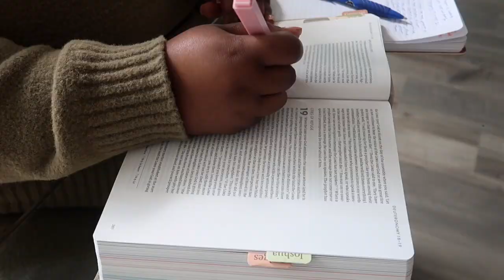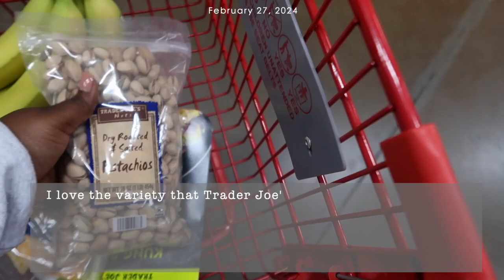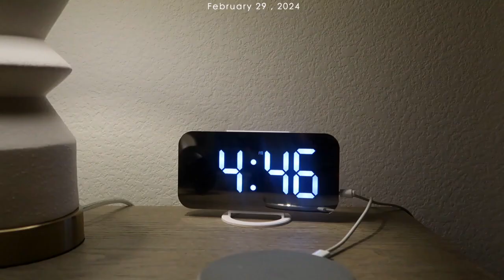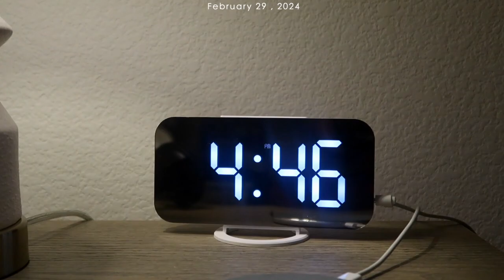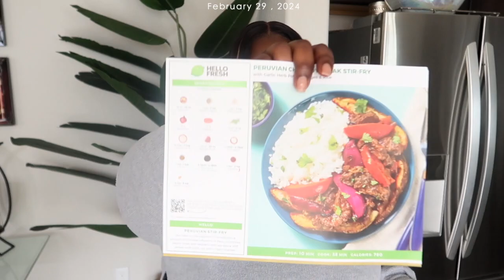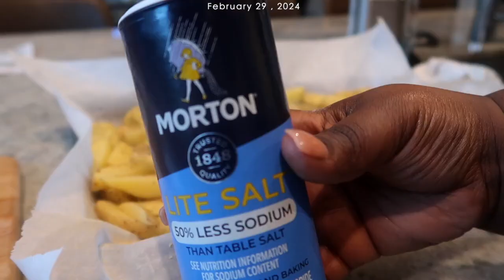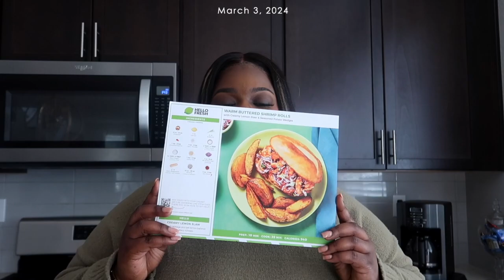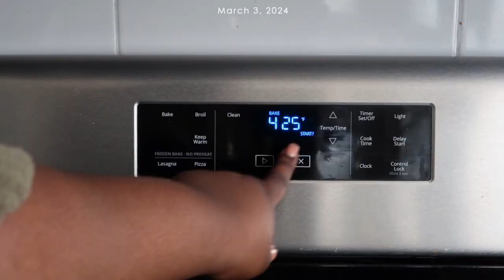My glow up series lets become "that woman" together (episode 5) BriannaB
Welcome to the fifth episode ever of my glow up series let's become "that woman" together (episode 5)!!

In this video, we talk about how important it is to trust God with all things and to not be selective on what we choose to trust him for. We also listen to a message about “faith without work” and how we can’t expect to God to deliver on things we ask for without any effort on our part. We also get into some new recipes that I’m excited to try out and much more! I hope you all enjoy this video.

Let me know how week 5 has been going for you so far!

Let me know what you would like to see in the next episode!

About this series:

In this series, I am vlogging my life as I work on becoming a better version of myself all the way around. Physically, mentally, and spiritually while sharing some tips and tricks that are helping me become essentially "that woman" follow along with me and let's glow up together.

Things mentioned in this video:

Gratitude journal
Bible tabs

Filming equipment:
-main camera
-main camera lens

Chapters
00:00 Introduction
00:15 morning workout/a word
01:00 grocery run
02:11 GRWM + girl chat
04:29 quick food run
05:59 gym time
06:32 new recipes + mini Amazon haul
10:39 journaling + bible reading
11:07 new recipe
13:26 Sunday reset + a word